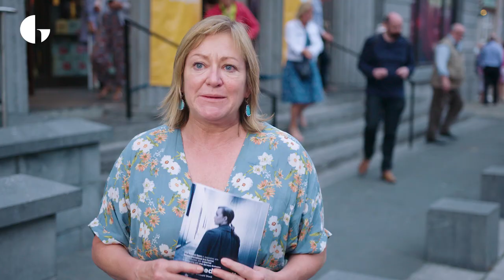Orfeo ed Euridice Audience Reactions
Hear what audiences at the Galway International Arts Festival thought of our production of Gluck's Orfeo ed Euridice.